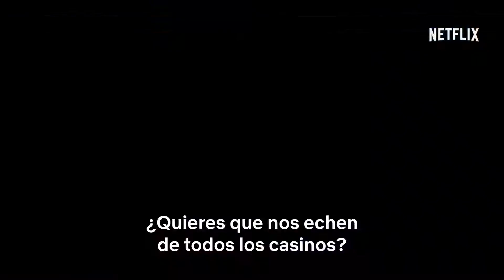GLOW Temporada 3 Trailer Oficial #1 HD Subtitulado Cinescondite